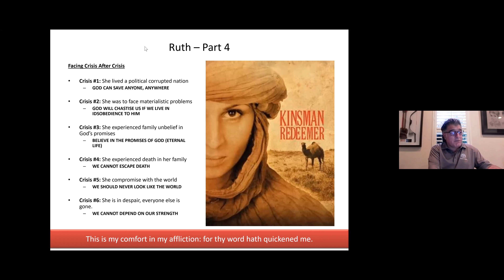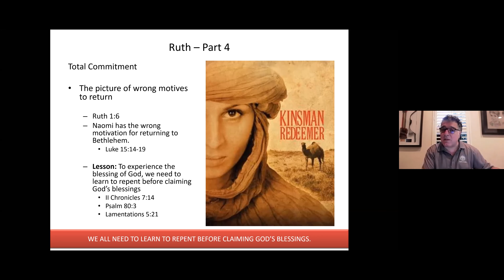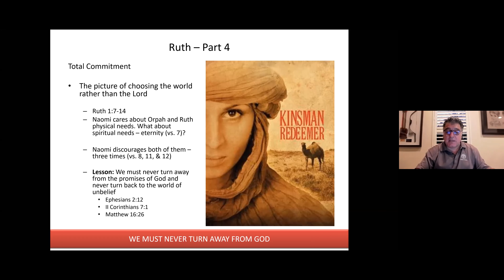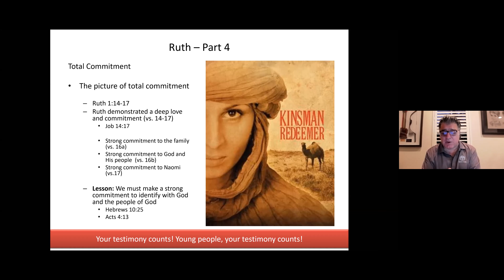2020-08-04 - Ruth - Part-4